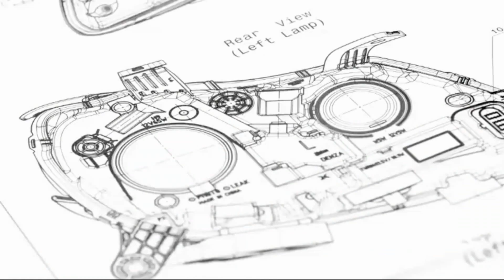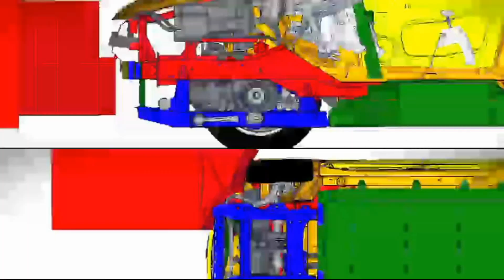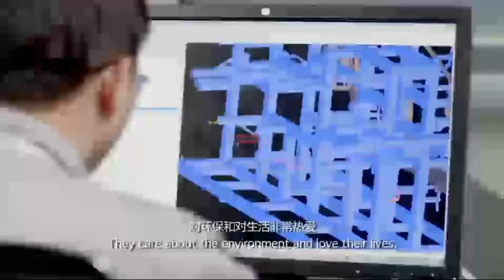រថយន្តអគ្គីសនីBYD e2,BYD e2 EV Car Reviews,BYD e2 EV specifications,BYD EV Car Price,Car Technology,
China's leading electric vehicle industry company BYD has expanded in Cambodia to strengthen exchanges and cooperation in all areas of clean energy, as well as promote environmentally friendly transportation and help develop clean energy. As soon as possible.

BYD Cambodia is also preparing to import an additional 400 vehicles this year, the E2 and its other models, which are economical and high-quality, as well as working with environmental protection agencies to create Applications such as chargers in Phnom Penh, Western Port, Angkor and major cities. Cambodians use electric vehicles more easily and quickly, and also promote the development of environmentally friendly transportation and environmental assistance proposed by the government.

The BYD e2 is a pure electric hatchback designed by renowned car designer Juanma Lopez, who has designed cars such as the Lamborghini, Mercedes-Benz and Ferrari.

This BYD e2 gasoline car is the best seller in China due to its strengths as well as impressive features. BYD e2 offers two battery options: 35.2 kWh and 47.3 kWh, providing a total range of 305 km and 405 km on a single full charge.
What is special is that it also supports DC Fast Charging, charging from 30% to 80% in just 30 minutes. The BYD e2 is powered by an electric motor that produces 93 horsepower and 180 Nm of torque and can reach a top speed of 130 km / h.

In addition to the attractive and economical appearance of the new BYD e2, it also has a spacious interior and offers a wide range of safety features, while its spacious rear trunk can hold up to 360 liters of luggage. There. It has a digital counter that displays a lot of information clearly and easily, coupled with a large screen up to 8 inches.

This car offers three driving functions such as Sport Mode, Snow Mode and Eco Mode. It also has safety features such as ABS, EBD, Auto Hold, Hill-Hold Control, Traction Control System, Hydraulic Brake Assist System and brakes. Also Vehicle Dynamic Control.

In terms of savings, 100 km costs only 11.73 kWh of electricity, compared to the price of electricity in Cambodia 730 riel, so it costs about 8,000 riel / 100 km or equivalent to 2 dollars / 100 km compared to cars that use 100 km gasoline between $ 8 to $ 15. More specifically, the company has a warranty of up to 8 years on the batteries and motors of the car, which provides more confidence to customers as well.
Please note that the BYD e2 car that can drive a distance of 304 kilometers without the need for a drop of gasoline is sold for $ 27,000 in the Cambodian market and comes in four colors to choose from: white, gray, red and blue.

For more information, please contact 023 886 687/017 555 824 or visit the exhibition building along National Road 6A, Doeum Kor Village, Sangkat Chroy Changva, Khan Chroy Changva, Phnom Penh (map